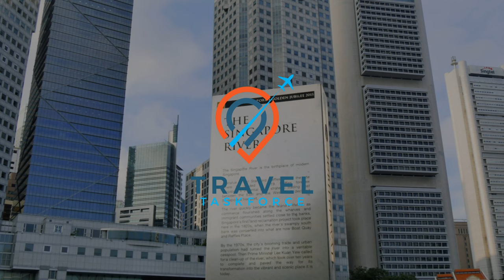Singapore 4K ULTRA HD 60 FPS Video by Drone | Singapore Travel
Here is the Premium 4k Video for Singapore 4K ULTRA HD 60 FPS Video by Drone.
Singapore is one of the most vibrant and exciting cities in the world. This city has it all - from stunning architecture and temples to delicious food and an incredible nightlife scene. In this Singapore 4k video, we'll take you on a tour of the city by drone, so you can see all the amazing sights and sounds of Singapore in 4K ULTRA HD 60FPS. From the bustling streets and markets to the beautiful temples and the spectacular Singapore nightlife, this video will give you a front-row seat to all the action.🌎🔥

We'll also take you to the city's beautiful skyline, temples, bustling streets, and some of the best bars and clubs in town for a look at the amazing nightlife. So sit back, relax, and enjoy the show!⚡️❤️

⚡️Chapters:
👉 0:00 Some cool footage to start off the video :)
👉 0:36 Singapore Merlion
👉 1:21 Singapore Marina Bay Sands
👉 2:09 Singapore City skyline/drone (Day)
👉 2:56 Singapore City skyline/drone (night)
👉 3:45 Garden by the Bay (Day)
👉 4:29 Garden by the Bay (Night)

👉 Singapore 4K ULTRA HD 60FPS by Drone
👉 singapore 4K UHD Drone Video
👉 singapore 4k drone
👉 singapore drone 4k night
👉 singapore nightlife
👉 singapore 4k ultra hd
👉 singapore city 4k video
👉 singapore city night view
👉 singapore skyline
👉 singapore 4k night
👉 singapore 4k walk
👉 singapore city 4k
👉 Singapore 4k
👉 Malaysia 4k
👉 singapore travel
👉 Aerial
👉 4k video ultra hd
👉 drone footage 4k
👉 4k drone footage
👉 ultra HD
👉 8k
👉 8k video
👉 8k video ultra hd